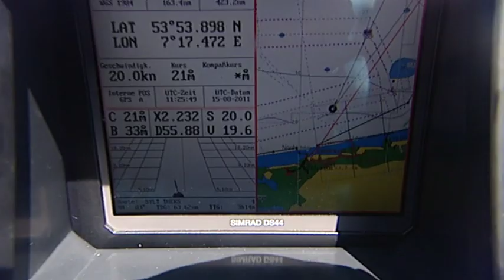Bernd_Flessner_DeutscheBucht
German TV report: Bernd Flessner crossed the German Bight.